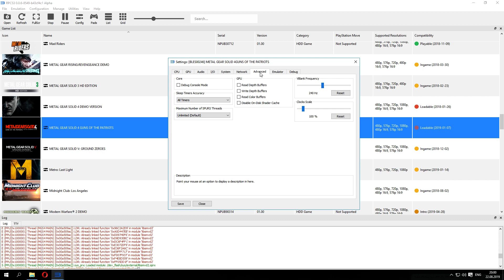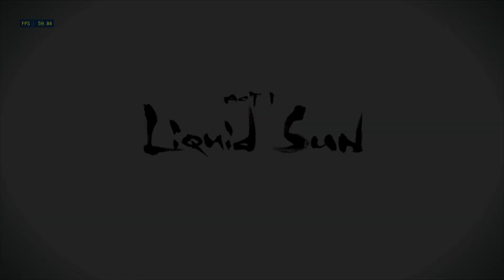RPCS3 Metal Gear Solid 4 Testing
Due to recent MAJOR improvements to MGS4 i just can't miss it. Game itself runs quite well, yet unfortunately it still has minor gaphical issues and randonm freezes (one in the end of the video)
In the settings i used VBlank Frequency 240 because this game has multiple internal framelimiters and if i set it to 120 in a 20 fps part it will just ran at 40 and never reach 60. Also turned off ZCULL with some tweaks (in my build), to avoid missing graphics, is very efficient for performance.
my specs: i9 9900k GTX1070
my build: